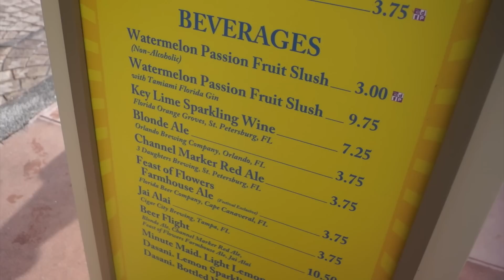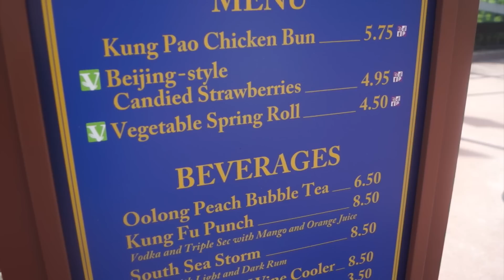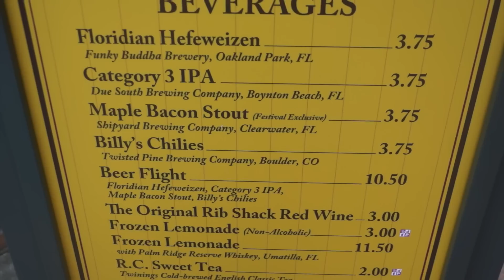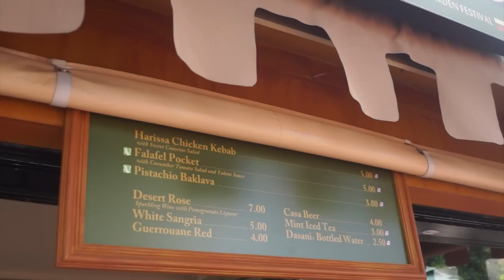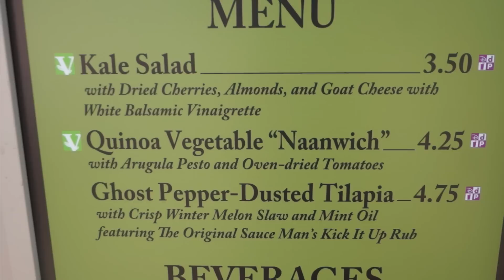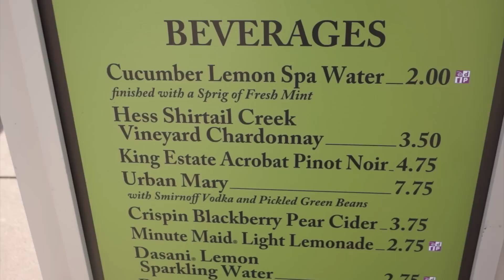2015 Epcot Flower and Garden Festival food booths and menus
Check out the menus for this years Flower and Garden event at Epcot!